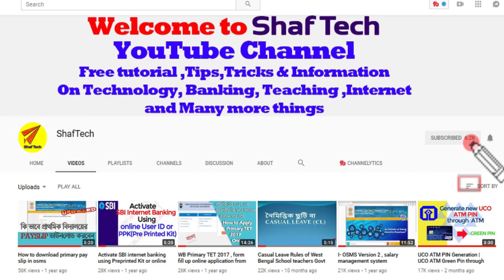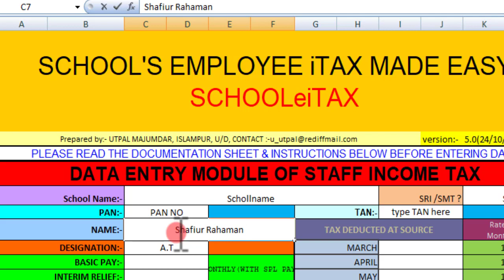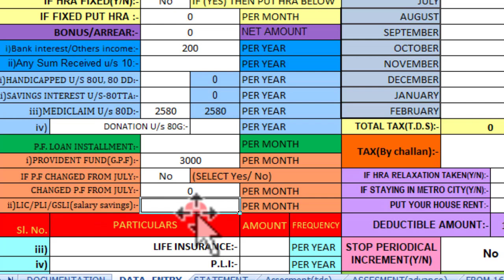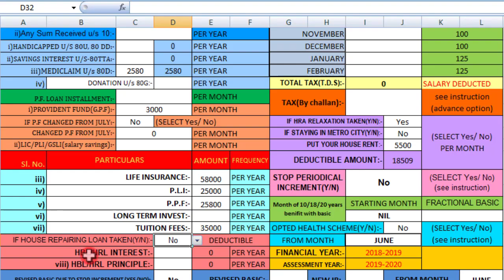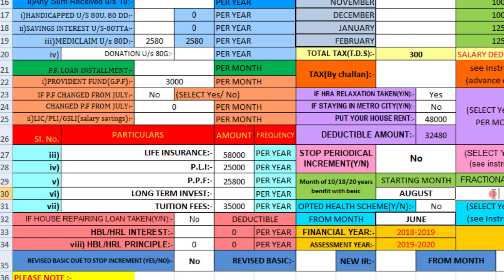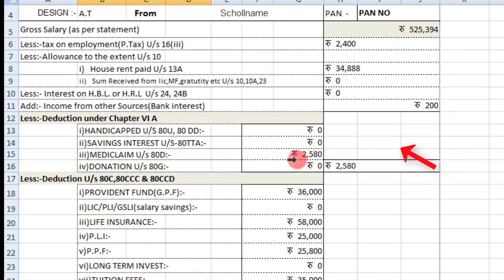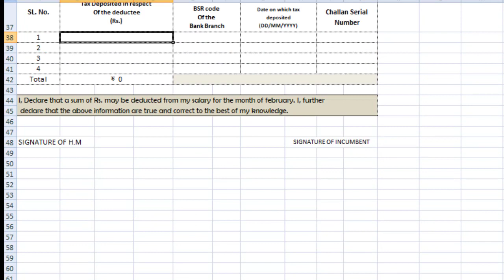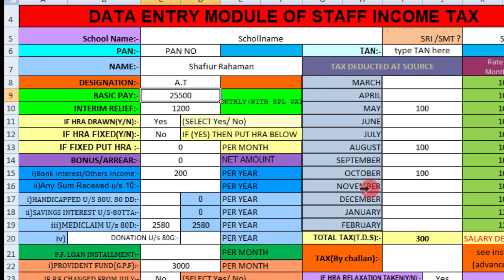How to calculate Income Tax Using Excel from your mobile or PC